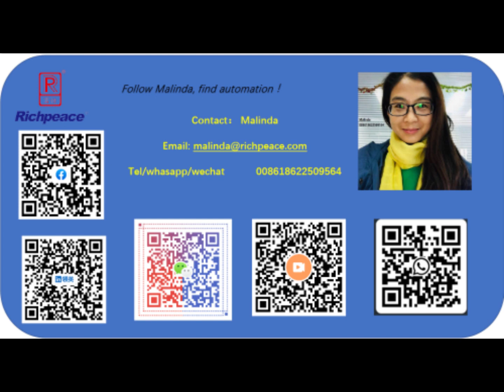tape edge sewing ( semi-automatic)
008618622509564